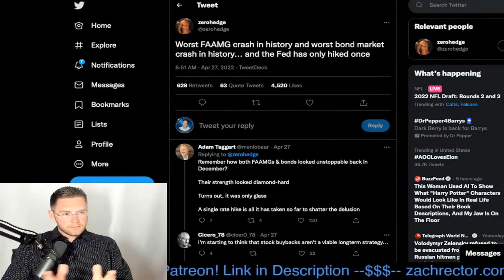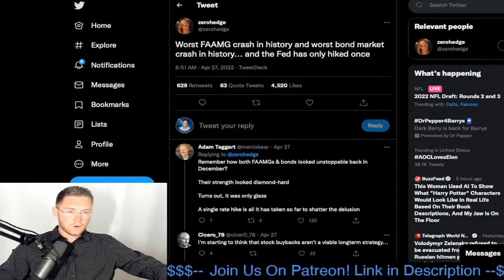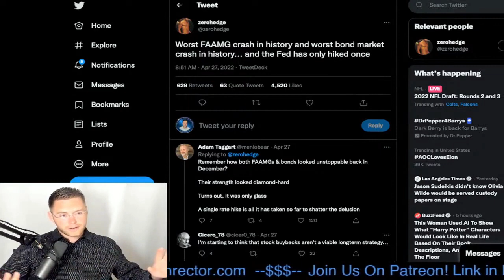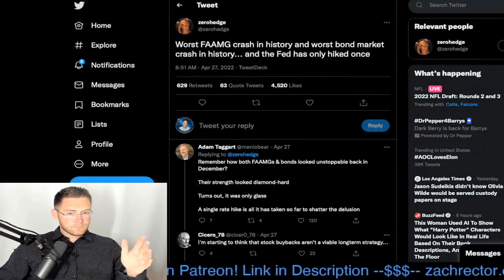The Crash Has Begun!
Join the community:
► ZachRector.com Follow on Social: